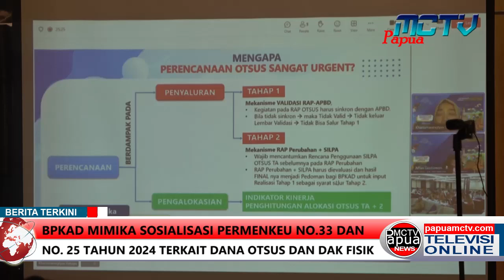BPKAD Mimika Sosialisasi Permenkeu No.33 dan No. 25 Tahun 2024 Terkait Dana Otsus dan DAK Fisik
Sosialisasi Peraturan Menteri Keuangan nomor 33 dan Nomor 25 Tahun 2024 di gelar Badan Pengelolaan Keuangan dan Aset Daerah Kabupaten Mimika pada 10 September 2024 yang di hadiri perwakilan tiap organisasi perangkat daerah di Kabupaten Mimika, dimana tujuan sosialisasi dalam rangka percepatan penyaluran dana otonomi khusus dan dana alokasi khusus (DAK) Fisik tahun 2024.
Dikatakan Sekretaris BPKAD Mimika Yandry Sedubun, tujuan sosialisasi di gelar agar penyaluran dana OTSUS dan DAK Fisik kedepan dapat memenuhi syarat, dimana dalam proses penyaluran dana Otsus tahap 1 sudah dilakukan, namun terkendala di tahap 2 karena penyaluran dana Otsus tahap 1 belum mencapai 50 persen.
Dikatakannya kendala yang terjadi dikarenakan pekerjaan belum di gelar ataupun sudah di gelar namun belum di laporkan oleh instansi penyalur dana Otonomi Khusus. Dengan adanya sosialisasi tersebut diharapkannya penyaluran Dana tersebut dapat disalurkan sesuai waktu yang telah ditetapkan.
Dikatakannya khusus untuk dana Otonomi Khusus ada 2 yaitu blok grand dan spesifik grand, dimana pengelola dana blok grand ada 14 OPD, Spesifik Grand 7 OPD, DAK Fisik 7 OPD dan Dana Tambahan Insfrastruktur oleh 2 OPD.